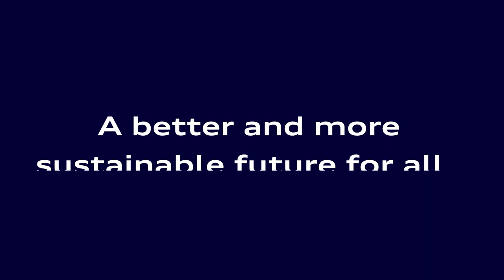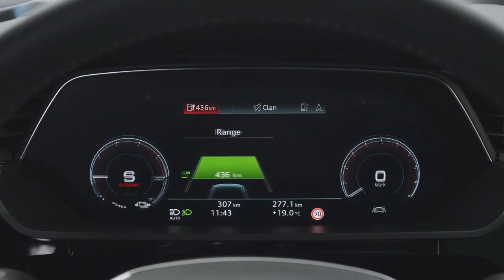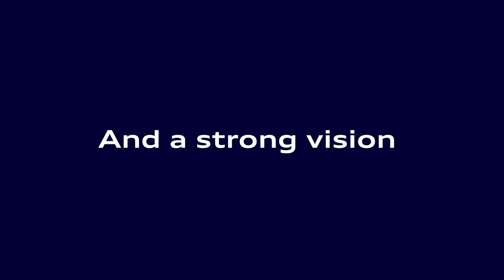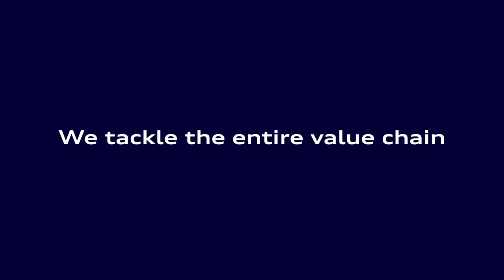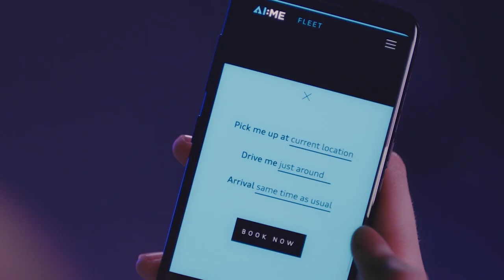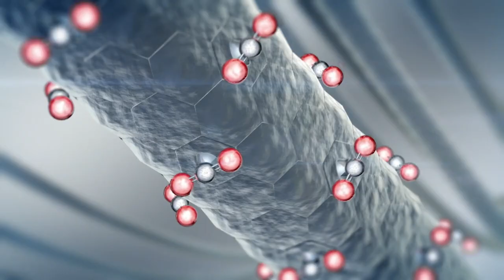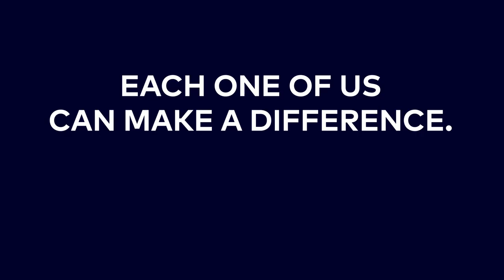Audi on Sustainable Development Goal 9 "Industry, Innovation, Infrastructure"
What needs to happen in the areas of industry, innovation and infrastructure to move towards a sustainable future? We asked our founding partner Audi, one of the most successful car manufacturers, to answer this question and let us know what Audi itself is doing to have an impact and work towards UN Sustainability Goal 9. Watch this video presented by our co-founder Nico Rosberg to find out!

About this Video-Countdown

The 17 Sustainable Development Goals (SDGs) by the United Nations are a call for action by all countries to promote prosperity while protecting the planet. The 17 goals are all interconnected, and in order to leave no one behind, it is important that we achieve them all by 2030. That's why we asked our partners and exibitors what exactly they are doing to reach those goals.

Every partner presents one goal and every goal marks the days left until GREENTECH FESTIVAL 2020 begins. The countdown is running - there are only 9 days left.